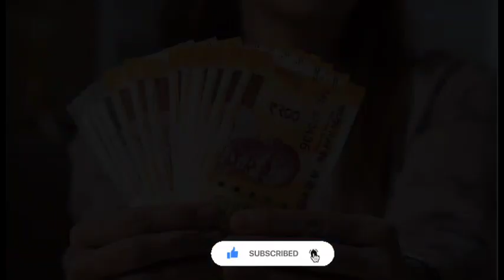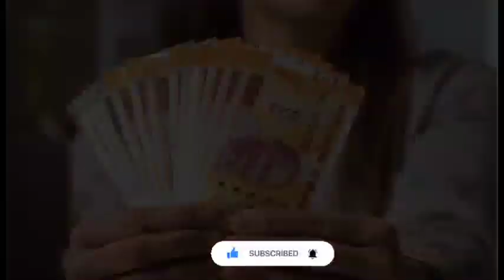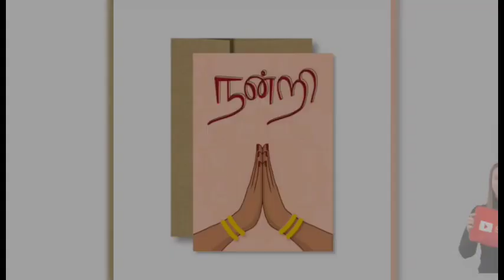Central Government Pensioner Latest News in Tamil | Pension Latest News in Tamil | EPFO Latest News